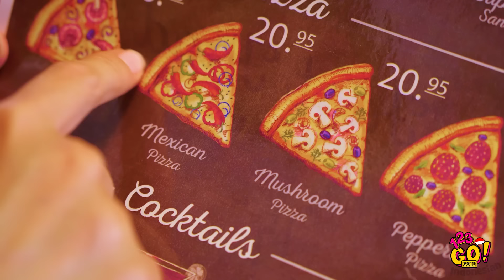TANTANGAN MAKANAN JELI RAKSASA VS MAKANAN ASLI || Tantangan Makanan Lucu oleh 123 GO! GOLD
Jika kamu suka makanan cepat saji sekaligus penggemar berat permen gummy, kompilasi tantangan makanan gila ini tepat untukmu😋!

Kamu akan tahu cara menghadapi ikan bau dengan hidangan penutup ikan jeli lezat, cara memilih makanan cepat saji terbaik, dan burger serta kentang goreng enak!

GOLD👑 Indonesian dan nyalakan lonceng 🔔 agar tidak pernah ketinggalan video kami.

Sampai jumpa!

URUTAN WAKTU:
00:00 Tantangan makanan dari permen jeli dengan burger
00:42 Trik makan malam kentang goreng
01:50 Makanan yang mirip emoji
03:46 Tantangan diam dengan makanan
05:08 Prank makanan pedas keren
07:20 Tantangan lantai adalah lava dengan sarapanmu
09:27 Blooper lucu